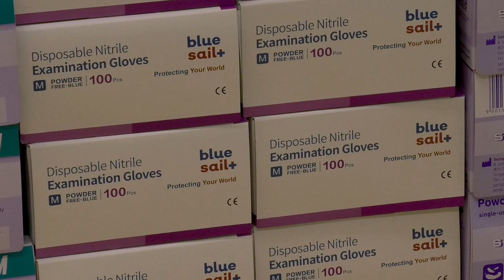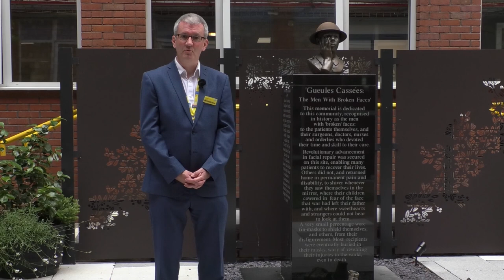Oxwide: 17 July 2020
This the first of our Oxwide webcasts – a new way to for us to share news and helpful tips and information with our colleagues at Oxleas.

Oxwide will be broadcast fortnightly, featuring a mixture of live chat and recorded interviews, highlighting what’s happening within Oxleas. We’ll also be sharing stories from the people who work for us and those who we care for and making each broadcast available to members of the public too.

In our first instalment, we spoke with colleagues about the changes they've had to make during the pandemic and what this has meant for them.

In addition, Matthew Trainer, our Chief Executive, visited Resuscitation Officer, Nicola Stacey, at Queen Mary's Hospital in Sidcup for a training session in how to safely resuscitate someone.

Lee Christie, our Head of ICT, along with colleagues Sue Horbury and Reena Jamieson from our Clinical Transformation Team, joined us to talk through how our technology has had to develop at speed and we also spoke to Karen Kennedy from our Performance and Information Team.

There was also an insight into our PPE hub from those who are staffing it and ensuring vital orders are getting out to colleagues via a clear and simple process. Rashpal Kaur and Rod Hough tell us how they have adapted and responded to changes as they go, making sure that we never ran out of supplies during these unique and challenging times.